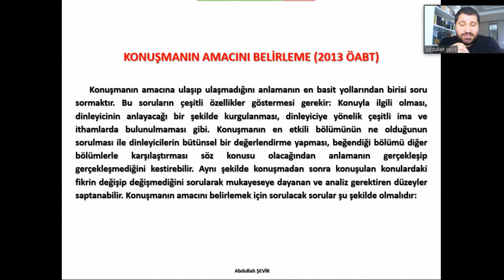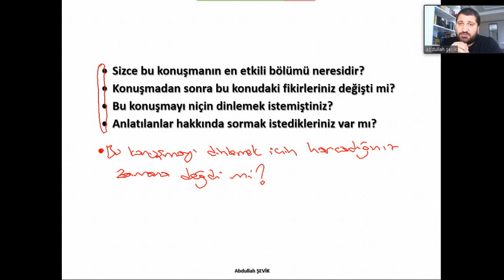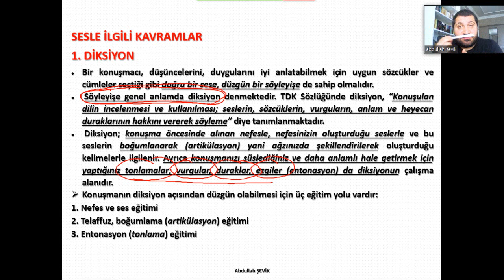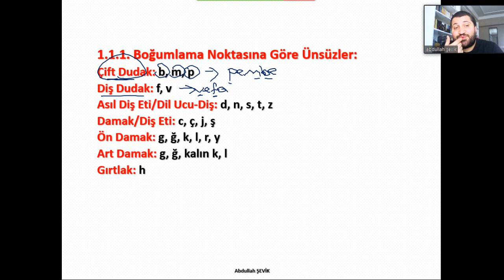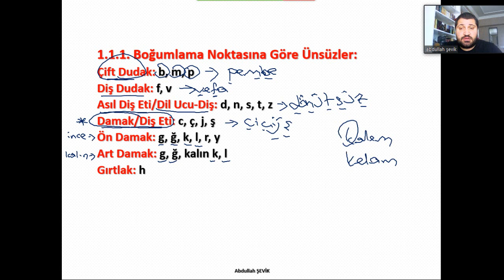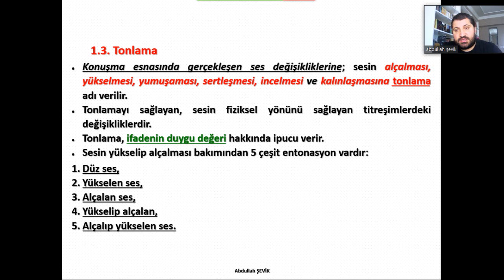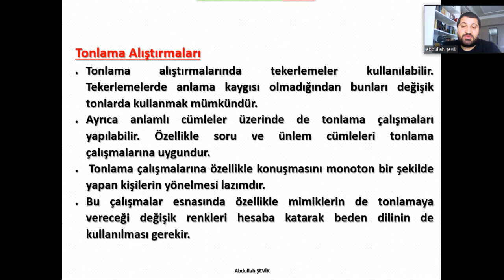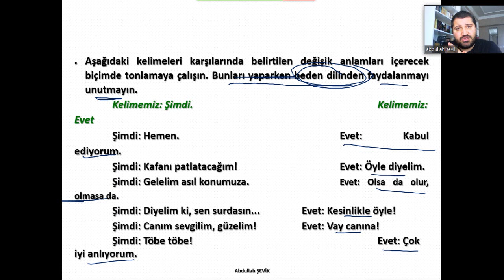Anlama/Anlatma Teknikleri Konuşma Eğitimi 2 / Abdullah ŞEVİK